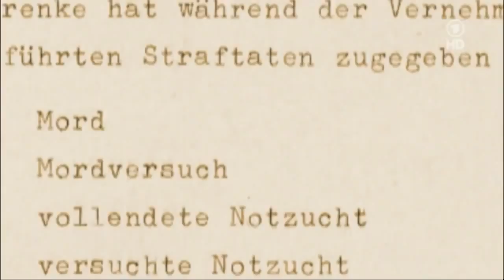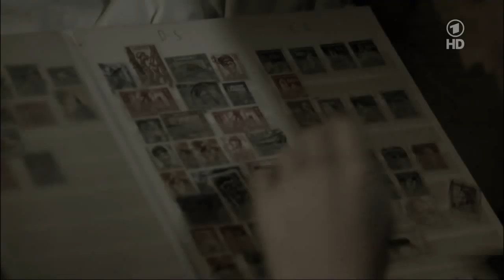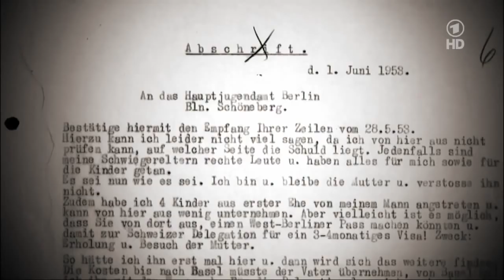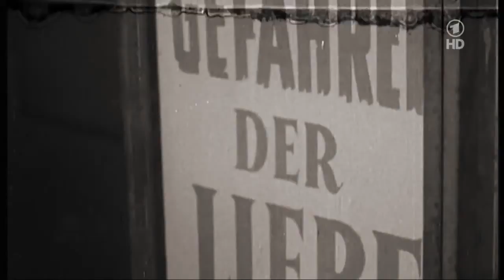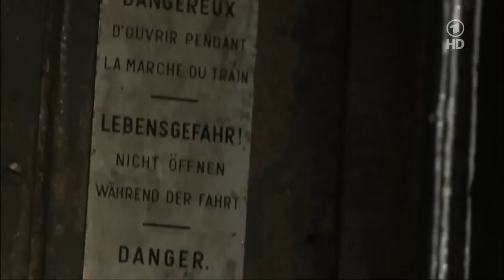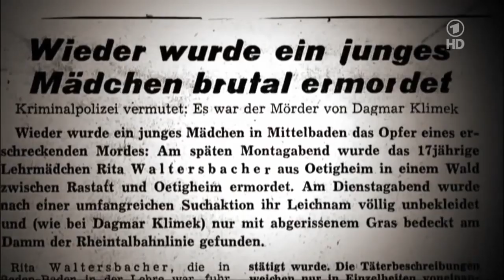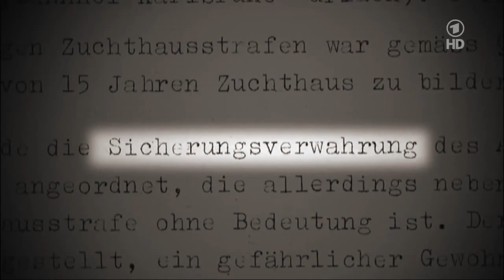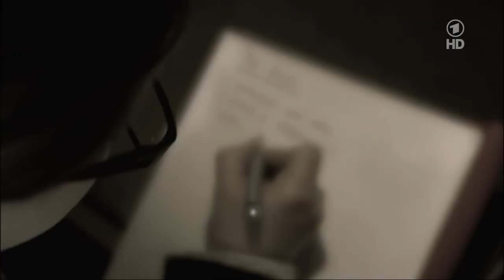Die großen Kriminalfälle Der Frauenmörder Heinrich Pommerenke [Dokumentation Deutsch]